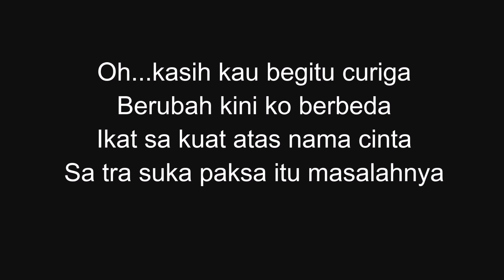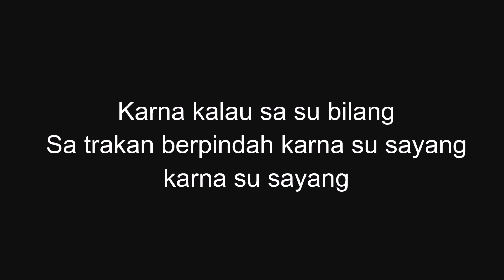Karna Su Sayang (Lirik Lagu)